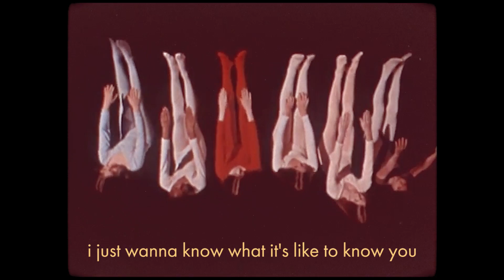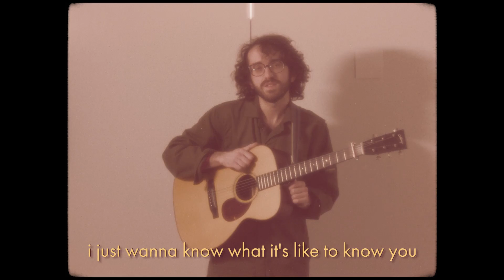Anthony da Costa - "While I'm Alive" (Official Music Video)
Video for "While I'm Alive," the new single from Anthony da Costa's upcoming SHADOW LOVE EP (out 6/8/19).

Song written by Anthony da Costa (Cat Problem Music/BMI) (C) (P) 2019.
Produced by Dan Knobler.
Featuring Ruth Moody of The Wailin' Jennys on harmony vocals.